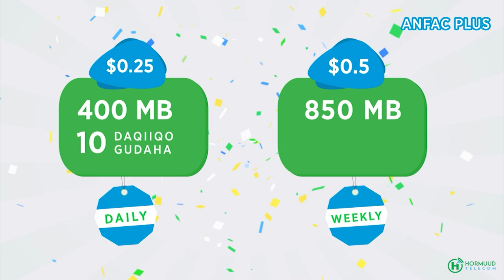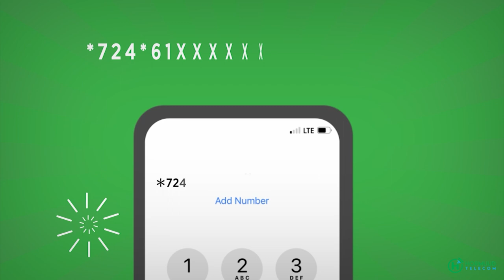C/Raxmaan C/Shakuur 6milyan iyo Boqol kun oo Qof Ayay Saameysay Abaaraha kajira Soomaaliya"